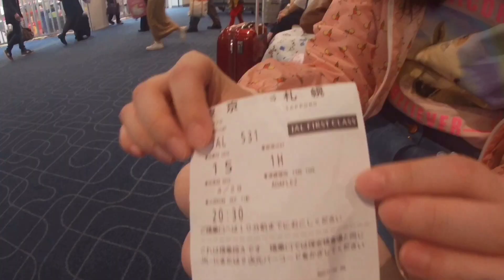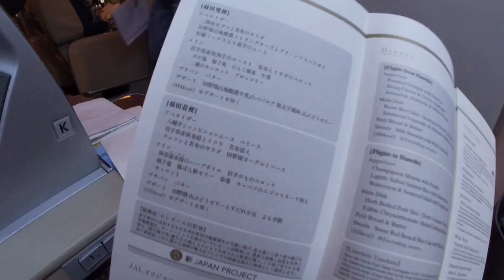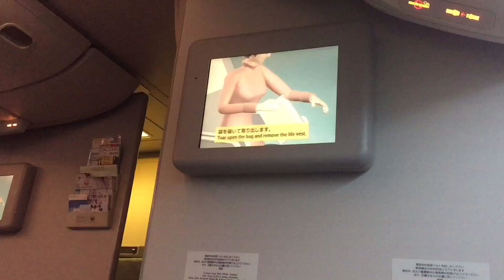【機内での過ごし方】国内線JALファーストクラスで普段の機内でのルーティーンを紹介！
今回は、私の普段の機内での過ごし方を紹介しました！
羽田空港→新千歳空港✈️